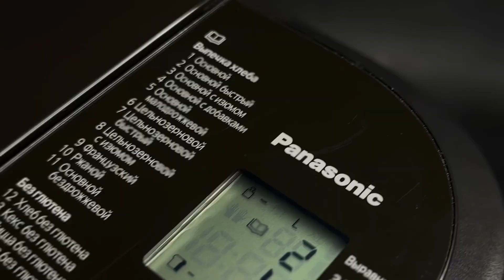Cizgi filmlərindəki həmin o çörək😍 Solitondan aldığım çörək bişirəni birlikdə yoxlayaq.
Südlü çörək resepti🤤
Ərzaqlar:
500 qr. un
1 çay qaşığı duz
1,5 yemək qaşığı şəkər tozu
20 qr. kərə yağı
330 ml. süd
10 qr. instant maya

 Etiraf edirəm ki, mənim bugünədək hazırladığım ən asan çörək😍 Çünki mən yox, mənim ağıllı qızım (çörək bişirənim) hazırladı. Mənə isə sadəcə sizə təqdim etmək qaldı☺️ Əgər siz də mənim kimi əziyyət çəkmədən, fərqli, ləzzətli, içərisinə nə qatıldığını bildiyiniz çörəklər hazırlamaq istəyirsinizsə, sizə özümün istifadə etdiyim Panasonic çörək bişirəni könüldən tövsiyə edirəm.
Nəinki çörək, keks bişirir, həm də pizza, xəngəl, makaron xəmiri yoğurur, cem hazırlayır. Üstəlik ətrafı, qabları bulaşdırmadan. Bir sözlə möhtəşəmdir👍
 Hal-hazırda da endirimdədir. Modeli, qiyməti, xüsusiyyəti ilə maraqlananlar, linkə daxil olub baxa bilərsiniz))